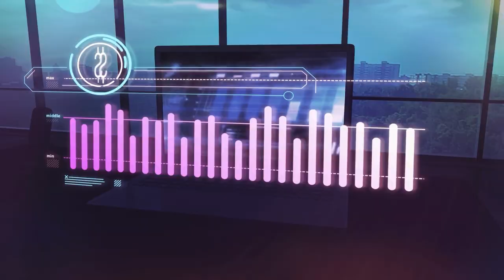Just Released | Housing Market Numbers | March 2024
MIBOR just released its Housing Market Numbers for the month of March. Listen in to hear what's going on in the Greater Indianapolis area.